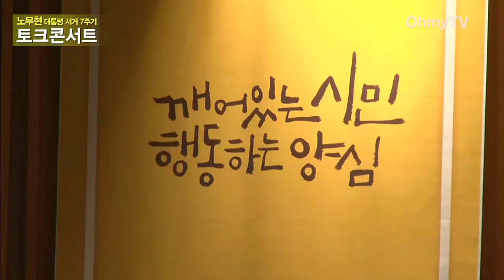'교만 해찬', "여러 번 출마했는데 한 번도 안 떨어져 봤다(웃음)"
고 노무현 전 대통령 서거 7주기를 아흐레 앞둔 14일 오후 서울 중구 서울시청 다목적홀에서 '노무현 전 대통령 서거 7주기 토크콘서트 깨어있는 시민 행동하는 양심'이 열렸다.

이 영상은 이해찬 노무현재단 이사장의 발언을 담고 있다.

(촬영: 윤수현, 정교진, 정현덕 기자, 편집: 강신우, 이승열 기자)